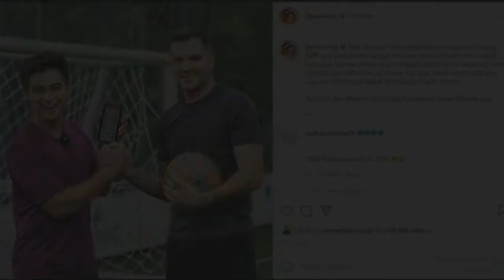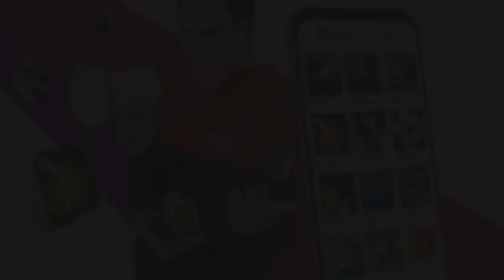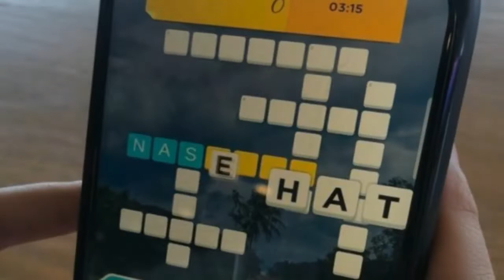Reaksi Baim Wong Saat Bertemu Coach Simon McMenemy dan Bintang Catur Chelsie Monica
anak ke-2 baim dan paula,
kelahiran anak ke 2 baim wong dan paula,
baim paula 4 bumil,
baim paula 5 hari naik sepeda dari klaten,
baim paula 5 november 2021,
baim paula 50 ribu,
baim paula 7 bulanan,
baim paula 9 oktober 2021
gosip artis hari in artist
gosip artis terbaru,
berita gosip artis terbaru,
gosip artis terbaru 2021,
gosip terbaru,
gosip artis hari ini terbaru,
berita artis,berita artis terbaru,
gosip hari ini,gosip,info artis,
berita artis hari ini,
berita artis terbaru hari ini,berita artis terkini,
info artis terkini,
gosip artis hari ini,
artis,berita artis terbaru hari ini di indonesia,
gosip terbaru hari ini,
dapur artis terkini,